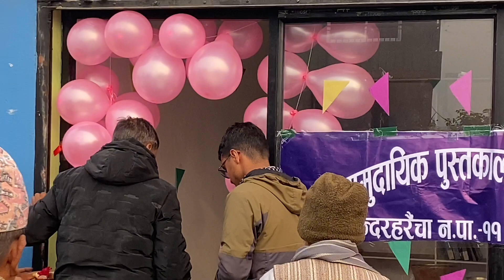Happy sarsatipooja (xandey___vlogs)